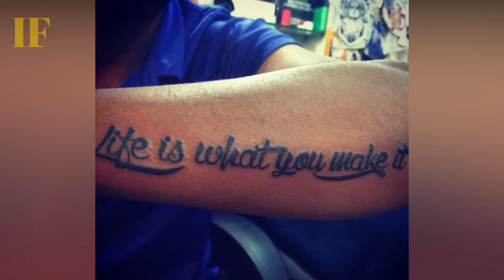The Journey Of Suryakumar Yadav| Lifestyle, Income, Wife, Biography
No longer uncapped Indian batsman Suryakumar Yadav has made a name for himself with his consistent performances in the IPL. The right-handed batsman has starred in the Mumbai Indians' last two title wins, amassing over 400 runs each season. Suryakumar Yadav has won four IPL titles now, used to be the second-most for an uncapped player. Thanks to his remarkable run in the IPL, Suryakumar Yadav has become a popular name in Indian cricket.